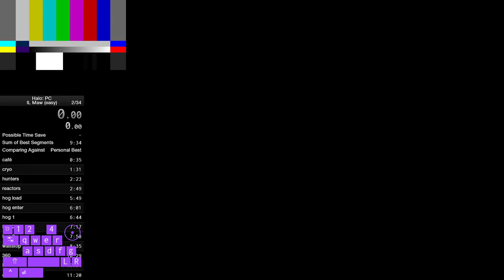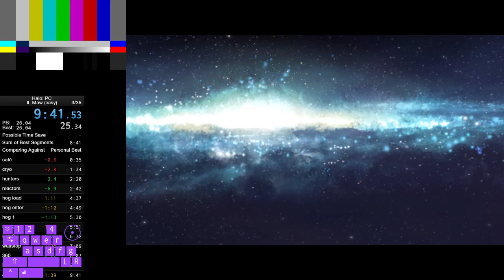Maw (easy) in 9:41